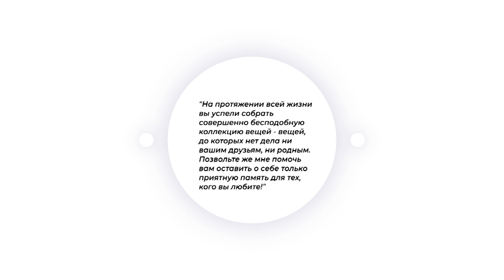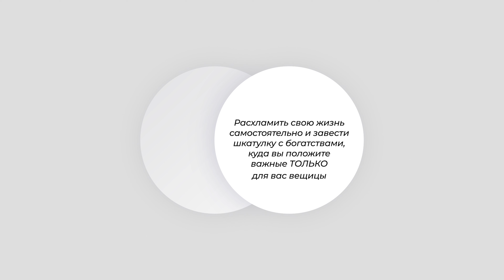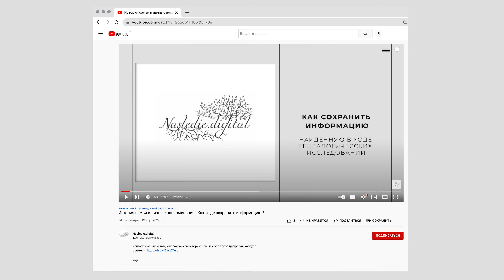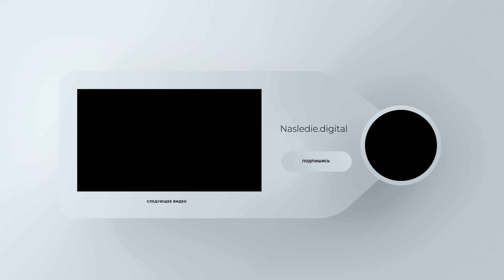Шведская ПРЕДСМЕРТНАЯ уборка: расхламление и легкость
Шведская или «предсмертная» уборка: зачем наводить порядок в шкафу, домашнем архиве и в мыслях?

В Швеции широко используется термин Döstädning - предсмертная уборка. Пожилые шведы самостоятельно расхламляют свои дома: выбрасывают, распродают или дарят ненужные им вещи.  В России другое отношение, мы мало говорим о смерти и подготовке к ней.
Но можно посмотреть на этот вопрос шире и тогда станет понятно, что проводить генеральную уборку жизни важно в любом возрасте. Выбросить старое, чтобы освободить место для нового.  Как это сделать и что это даст? Обсудим в выпуске на канале Наследие.Диджитал.

Узнайте больше о том, как сохранить историю семьи и что такое цифровая капсула времени

Создатели проекта Nasledie.digital разработали серию видеороликов о том, как самостоятельно создать свою родословную и сохранить воспоминания о себе и семье для будущих поколений.

С вами Вероника Новоселова и в этом выпуске мы поговорим о том, как узнать историю своей семьи и свое прошлое по фамилии.

0:00 Введение
0:24 Почему именно "Шведская уборка"?
1:09 Забота о близких
1:53 Уборка после смерти
2:00 Расхламление
2:24 Кому походит "генеральная уборка"?
3:33 Что мы можем оставить в наследство?
4:01 Разбор фото и видео-архива
4:59 Как выглядит цифровая капсула времени?
6:04 Ваши истории

На канале мы будем рассказывать о том, как составить генеалогическое древо своими руками, как создать генеалогическое древо семьи, генеалогическое древо с чего начать, поиск предков по архивам, генеалогия с чего начать, как узнать своих предков, как сохранить семейный архив, сделать родословную онлайн, правильно оцифровать старые фотографии, какие сервисы, сайты и программы использовать, а также о том, что такое цифровая капсула времени.